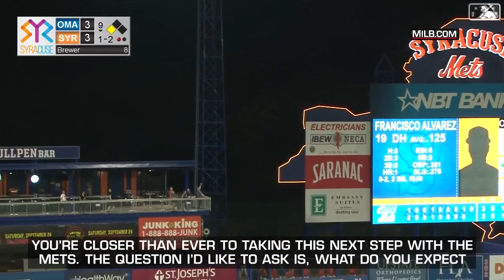Top Prospect Álvarez on His Path to the Big Leagues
Francisco Álvarez discusses his goals for 2023, his experience coming up to the big leagues last season and his baseball idols as a kid growing up in Venezuela.

Category
Sports